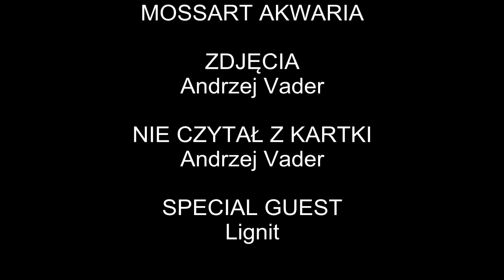Jak spreparować lignit.